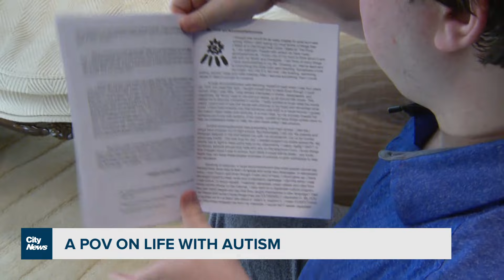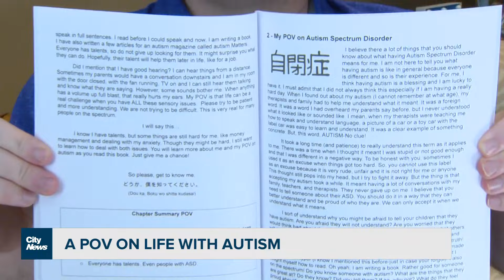A POV on life with autism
A Thornhill man living with autism has written a book advocating for awareness of the capabilities of those on the spectrum.  Videographer Audra Brown with how he is hoping to be a voice for those he feels are sometimes not heard.